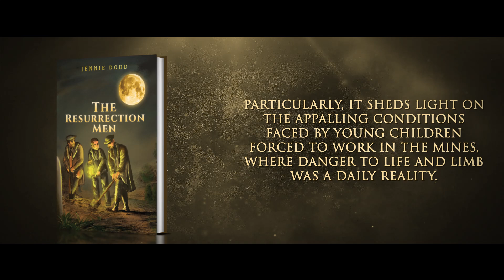The Resurrection Men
The Resurrection Men draws inspiration from the notorious legend of Edinburgh’s infamous body snatchers, Burke and Hare. Set in the 1800s, this compelling tale serves as a sharp social critique, vividly portraying the poverty and deprivation endured by the lower classes. The novel exposes the callous exploitation by the upper echelons of society, highlighting how wealthy employers often neglected the welfare of their workers. Particularly, it sheds light on the appalling conditions faced by young children forced to work in the mines, where danger to life and limb was a daily reality.

This powerful, grim historical novel employs gallows humour to bring its characters and their struggles to life. As the story unfolds, it raises profound questions: Can desperate circumstances fundamentally change a person’s behaviour? When subjected to extreme poverty, are all humans capable of heinous acts, regardless of their inherent nature? Above all, The Resurrection Men is a poignant love story that will captivate the imagination of any reader, leaving them both moved and reflective.